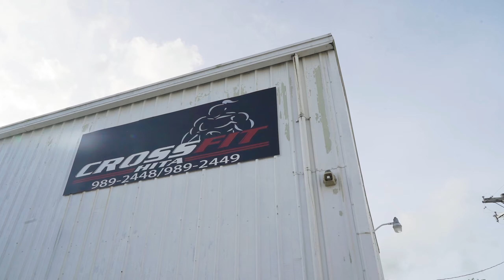Sky Lee | CrossFit Birthday WOD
Birthday Girl: Sky Lee @skylee97_
Workout Partners:
Janae @janaelee23
Charles @kainoaalohamakua
Tanya @ginger_snatchh
Filmmaking Equipment:
Graded using Adobe Premiere Pro CC 2019